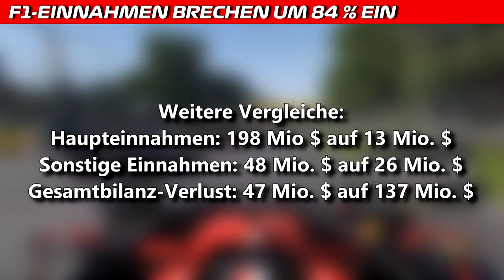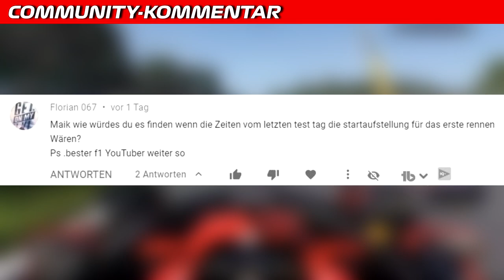F1-Einnahmen brechen um 84 % ein | F1 News | Maik's F1 Channel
Die Bilanz des 1. Quartals von 2020 wurde von Liberty Media vorgelegt und sie sorgen für massive Einbrüche, gerade wegen den ausgefallenen Rennen in Australien und Bahrain. Nur 39 Mio. $ nahm Liberty Media in den ersten 3 Monaten ein. Weitere Infos im Video.